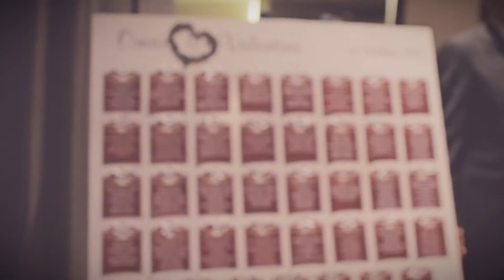wedding trailer Valentina+Omar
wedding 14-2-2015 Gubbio